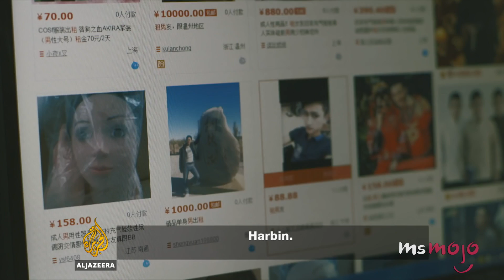Everything You Need To Know About Chinese New Year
Top 5 Chinese New Year Facts

In today’s instalment, we’re counting down the top five facts about the Chinese New Year. Unlike western New Year’s, the date of this colorful, explosive celebration is ever changing. Based on the lunisolar Chinese calendar, Chinese New Year takes place on the new moon of the first lunar month, and among other things, marks the approach of spring and the passing of winter’s coldest weather. On the Gregorian calendar, it lands somewhere between January 21st and February 20th. Come along as we explore the history, traditions and modern global cultural impact of this expansive holiday.

Special thanks to our user Daniel Fong for submitting the idea on our Interactive Suggestion Tool